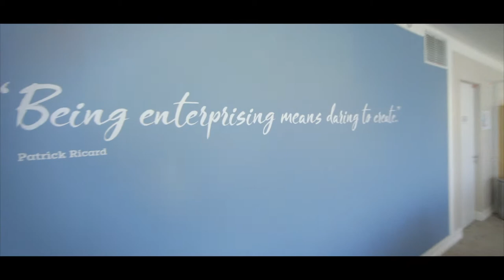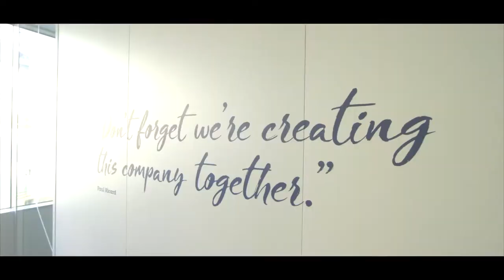Discover the Island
Come on a tour of Pernod Ricard's global flagship in central Paris